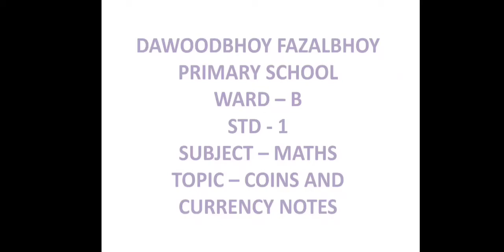STD 1 Maths Coins and currency notes